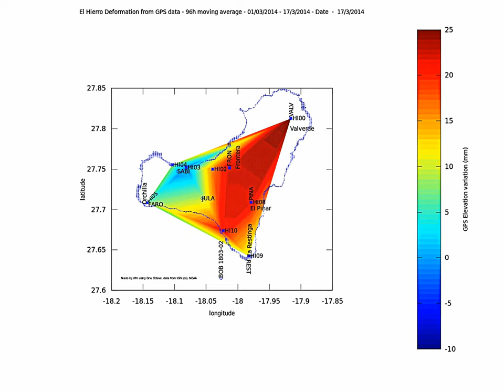El Hierro deformation animation from GPS data 01/03/2014 - 17/03/2014 - 96 h moving average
This tries to show the deformation variation using the GPS data available.
Data comes from IGN site for the GPSes and NOAA for the map generation.

To explain the plot generation :
Deformation data is collected from the available charts.
For each day and each station I smoothe the raw data by taking an averaged value on 96h (so I use data from day to day-4). This helps to dampen any very strong variation.
Then I make an interpolation which is fitted on a surface. The variations are shown according to the colorbar on the right. The values are in millimeters.
For this plot I have stopped to show and use HI01 as it has been down for a few days now.
Apparently there seems to be a deformation on the north of the island, which corresponds somehow to the seismicity location.